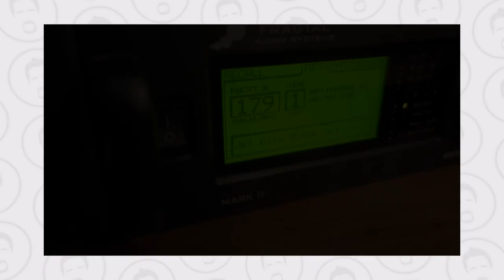I am NOT upgrading to the Axe FX 3 | Here's why.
I wanted to try and honestly answer one of the most asked questions on this channel. Here are my thoughts around why I am not upgrading to the Axe FX 3.

If you are enjoying the video and the FREE presets and are feeling generous, please donate to help me continue making these presets.

Gear I use:

🔸 Ernie Ball Music Man JP15 (John Petrucci Signature)
🔸 Fender Stratocaster American Deluxe
🔸 Fractal Audio Axe FX II Mark II
🔸 MOTU Ultralite Mk3
🔸 Tapco Studio Monitors
🔸 RODE NT1-A condenser microphone
🔸 Sony RX100 Mark 3 Camera
🔸 Fovitech Pro Softbox Lights

The views and opinions shared on this video and channel are purely my own and are not biased or sponsored in any way unless explicitly mentioned in the video.